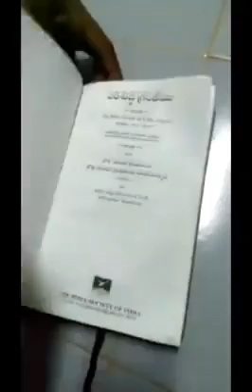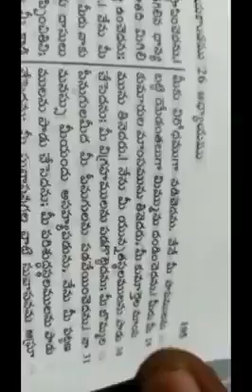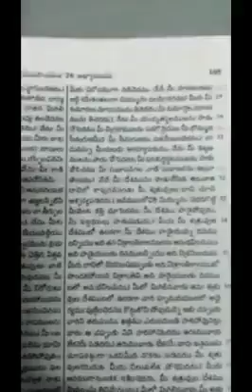HINDU TERRORISTS ABUSING THE HOLY BIBLE AND SPOILING AND DISRESPECTING THE SAME